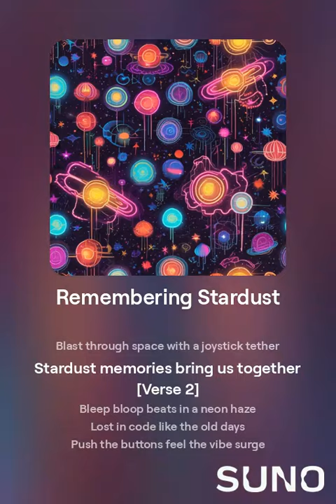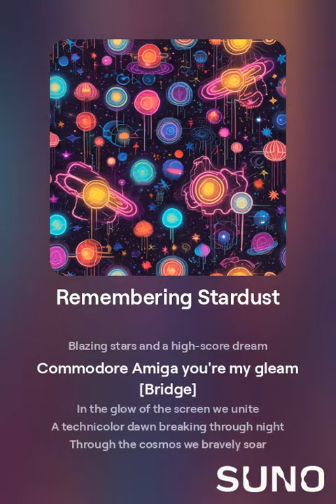Remembering Stardust (AI generated cover of Stardust Memories)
The classic Stardust Memories from the Commodore Amiga demoscene covered by AI